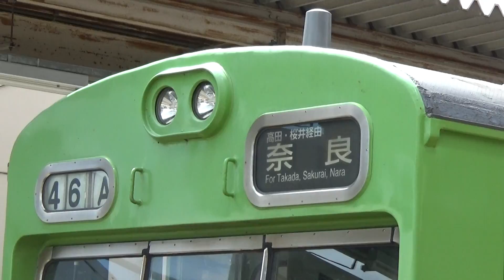103系幕回し＠城陽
近ナラ184編成の幕回し。折り返し京都行きになったが、貴重なコマまで。